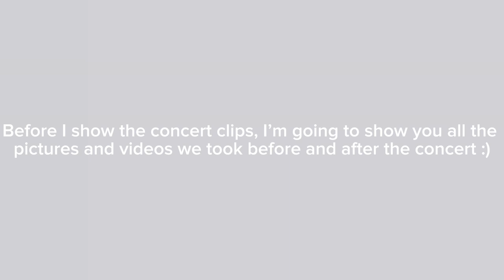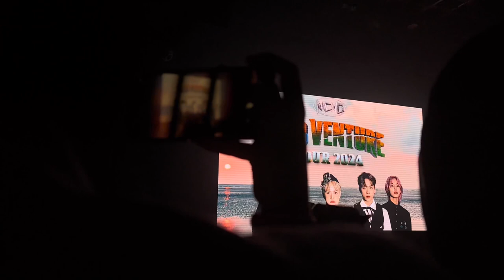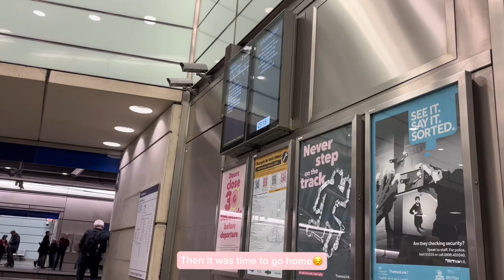[GEM LOG] MCND ODD VENTURE EUROPE TOUR 2024 (LONDON VLOG)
Hey my beautiful people💓 I hope you enjoyed this @MCNDOfficial concert vlog! Just a disclaimer that not all the concert songs were featured in this vlog but every song that is featured has been mentioned in the video. I will also list them in order with timestamps!🫶

Songs:

(Intro song): WIMY - Pages (instrumental)
(Dance cover song): The Boyz - Roar

Concert songs (all by MCND):

Odd Venture - 04:06
Cruise: 04:37
Crush - 05:30
Pop Star - 06:18
Cat Waltz - 07:00
Stereotypes - 07:58
Loosen Up - 08:22
Treasure - 09:08
Back To You - 09:34
Blow - 10:09
Player - 10:57
Nanana - 11:54 (MY FAVOURITE SONG🙈💓)
Spring - 15:07
Juice - 15:49
Play Pungak - 16:11
H.B.C (Honey Butter Chip) - 16:26
Run - 17:24
Movin’ - 17:57
Mood - 18:41
Not Over - 19:07
Ice Age - 19:55